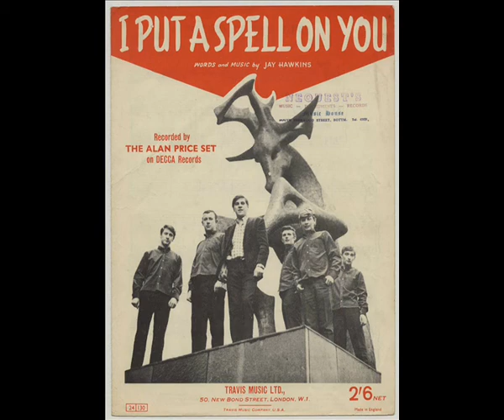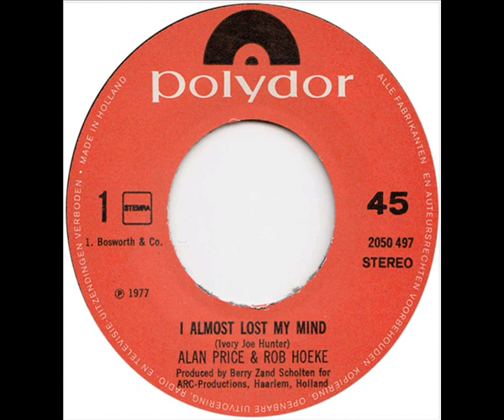alan price & rob hoeke - I almost lost my mind - stereo remix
Edit for headphones. Released in 1977 on the album "Two Of A Kind" by Alan Price & Rob Hoeke. Released as single in 1977 (b-side was "Leave Me Alone"). The album's line up: Alan Price: vocals, piano, synthesizer [poly-moog], guitar, organ [hammond]. Rob Hoeke: organ [hammond], piano, harmonica. Theo Thunder: drums, percussion. Eef Albers: guitar. John Schuursma: guitar, bass, bouzouki.

Source file is from the album HOEKE ROB RHYTHM & BLUES GROUP - Singles A's & B's (3 cd).

Alan Price was as the original keyboardist for the British band The Animals. After leaving The Animals he started The Alan Price Set.

I ALMOST LOST MY MIND
(Ivory Joe Hunter)

when I lost my baby, I almost lost my mind
my head is in a spin since she's left me behind

I went to see the gypsy and had my fortune read
I hung my head in sorrow when she said what she said

well I can tell you people, the news was not so good
I can tell you, people the news was not so good
she said "Your baby's left you, this time she's gone for good"

you know my head is in a spin, since she's left me behind

I don't hold any copyright about these pictures. These pictures have been collected from different public sources including different websites, considering to be in public domain. If any one has any objection of displaying any picture here, just send an email and I will remove it immediately, after verification of the claim.